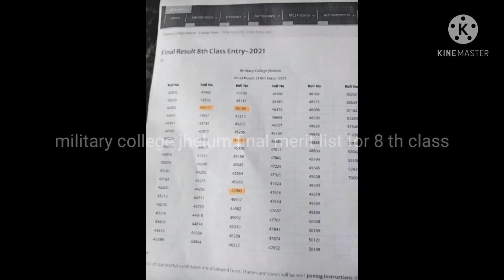military college jhelum finally list for 8th class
Final merit list of mcj for 8th class,
Mcj final merit list,